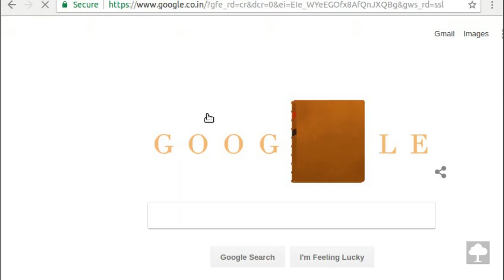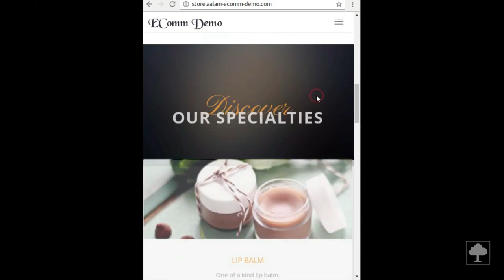Customize your Online Shop | 02 - ECommerce Demo | 01 - Website Demo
Download any website templates from the internet, edit and customize for your needs, and upload the updated content as a .zip archive to the "Website" app.
You can create multiple versions of the website and choose whichever version to be the default ones.
In this demo video, we have downloaded a free template removed some unwanted links, added customized images and changed the link to point to the items in the ECommerce app.
You can use this app for any other purpose say, running a marketing campaign and collecting user signups by using the APIs of the other apps in the backend.